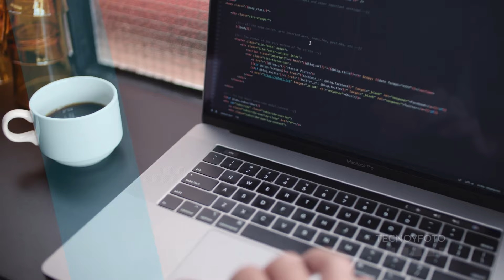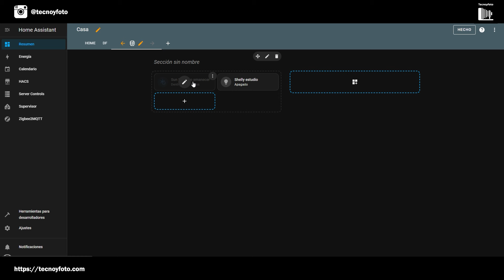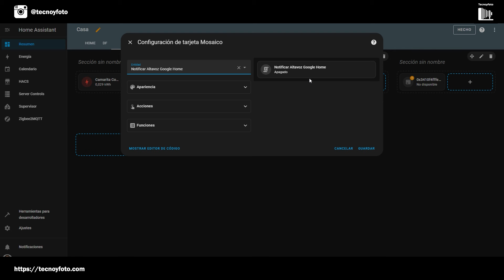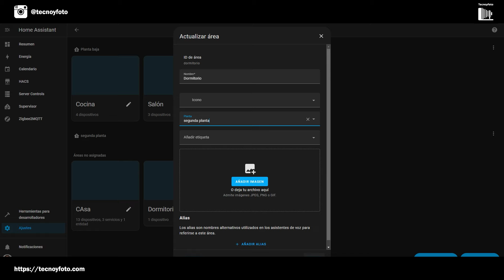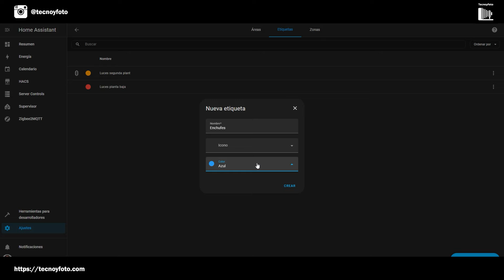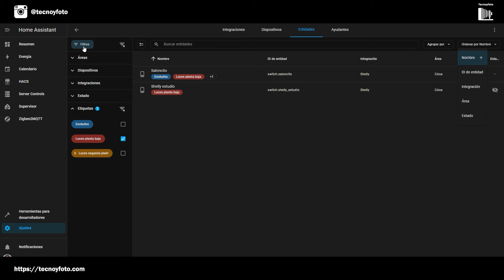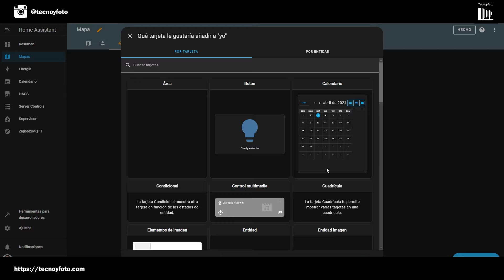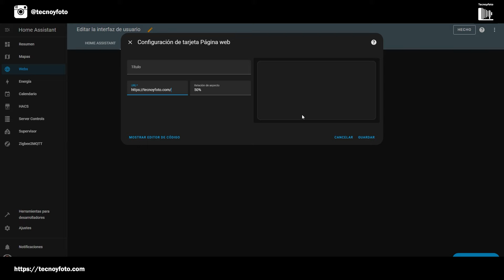Novedades Home Assistant ABRIL 2024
Organizar tu entorno de Home Assistant nunca ha sido tan sencillo y eficaz como lo será a partir de abril de 2024. A partir de ahora podremos organizar nuestro Home Assistant por PISOS, ETIQUETAS y CATEGORÍAS.